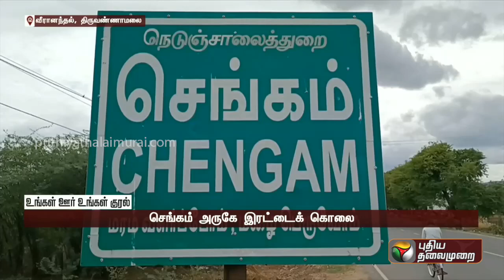திருமணத்தை மீறிய உறவு: கடைசியில் நேர்ந்த விபரீதம்|PTT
திருமணத்தை மீறிய உறவு: கடைசியில் நேர்ந்த விபரீதம்